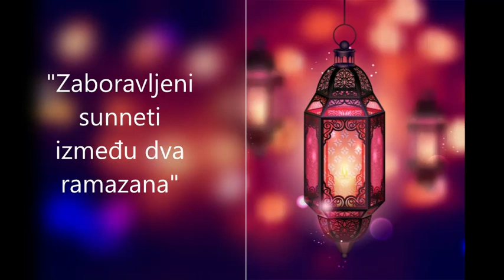"Zaboravljeni sunneti između dva ramazana", Nađa Dizdarević